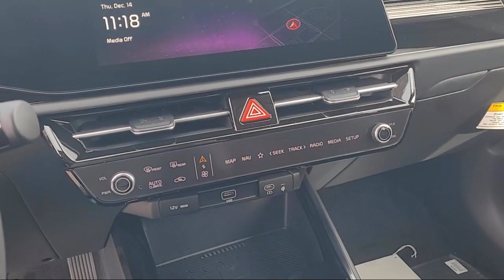2024 Kia Niro EV Wind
2024 Kia Niro EV Wind Stock Number: 24K168 Vin:KNDCR3L10R5096074.

Concord Kia New is proudly serving our friends and neighbors. or give us a call at for more information about this or any of our other vehicles.
Concord Kia New
2199 Meridian Park BLVD